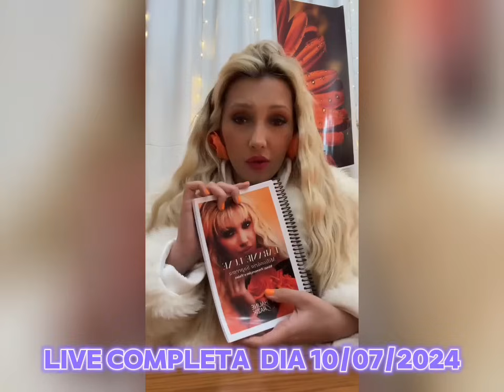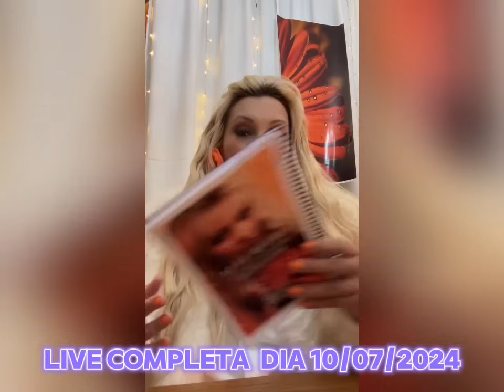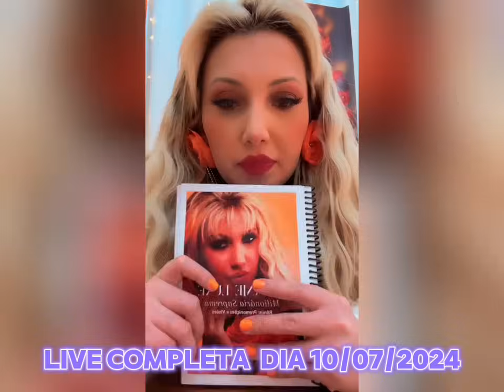LIVE COMPLETA 11/07/2024 NOVAS PREVISÕES Chaline Grazik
Vidente Chaline Grazik faz live no seu Instagram
Deixo aqui o nome do Instagram dela pra vocês seguir

Chaline Grazik é clarividente e já fez muitas previsões que se cumpriu.

Acompanhe todos os vídeos para saber de tudo da vidente Chaline Grazik

Canal dedicado aos fãs